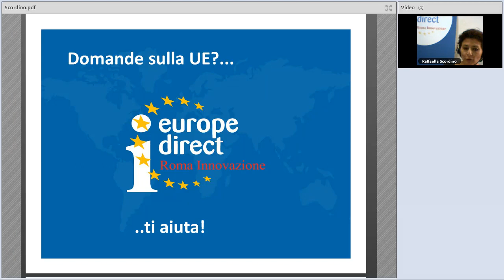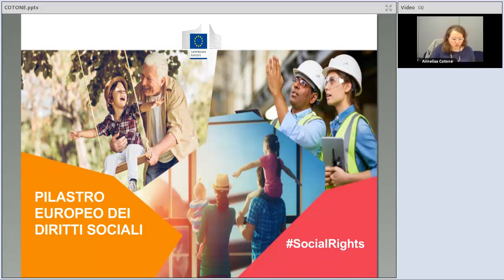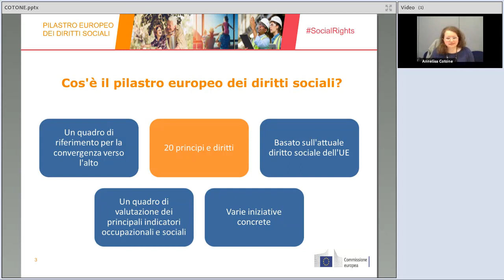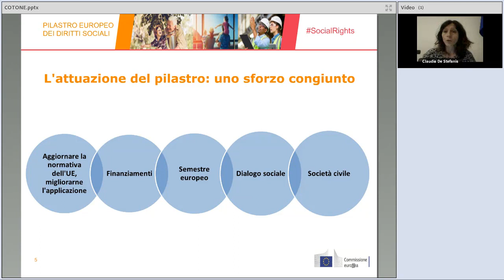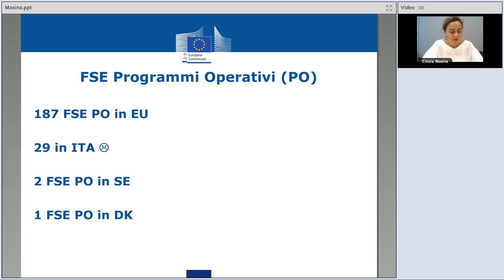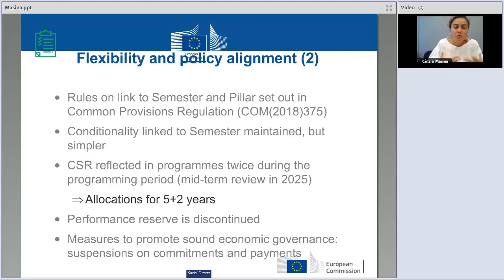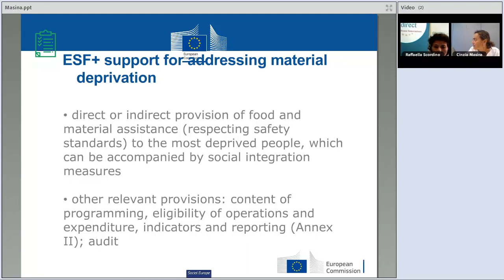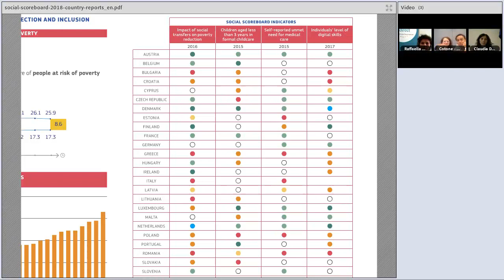Il Pilastro Europeo dei Diritti Sociali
Il webinar si propone di dare i riferimenti essenziali per una comprensione del Pilastro Europeo dei Diritti Sociali, delle principali sfide ad esso legate, dei risvolti del nuovo Quadro Finanziario Pluriennale (QFP) post 2020 nell'ambito dei fondi riservati all'Europa sociale.